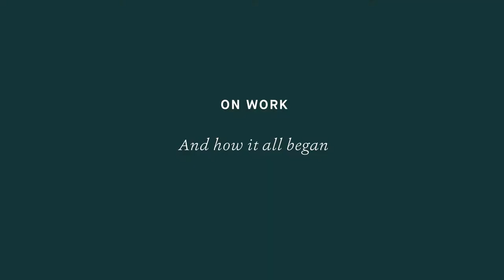Thomas Broughton on his Life Well Lived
I took their principle of taking a very traditional industry and making it relevant, efficient and modern without compromising on the craft, and applied that to spectacle making

As part of our journey to Re-Define Wealth we are exploring what “A Life Well Lived” means: interviewing artists, entrepreneurs, explorers, and change-makers as they share some of their stories and ask what is Wealth to them: what is their life well lived?

From inside the Cubitts store (and fully functioning workshop) in Kings Cross, Tom Broughton, founder of the London based spectacle makers talks to us about how he turned what began as a teenage love affair with his own pair of spectacles, into a successful business and a brand very much at the forefront of the London makers and craft revival.

He also shares some of his thoughts on success, inspiration and what it means to him to live a life well lived.